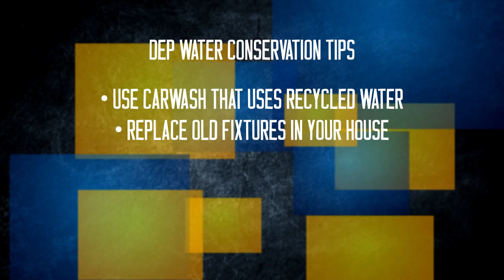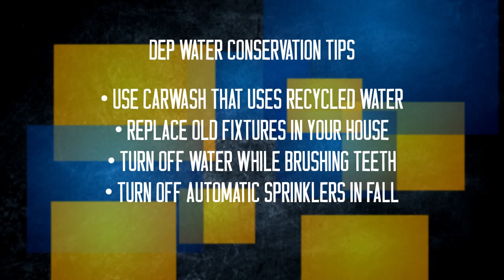Jersey Matters Drought Warning in NJ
Larry sits with Daniel Kennedy, NJ Environmental Protection to discuss the drought warnings throughout the state.